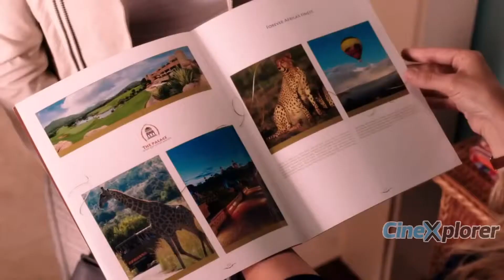Blended 2014 trailer - CineXplorer - Movie Recommendation Engine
"Karışık Aile - Blended", yıldız oyuncular Adam Sandler ve Drew Barrymore'u romantik komedileri "50 İlk Öpücük - 50 First Dates" ve "Düğün Şarkıcısı - The Wedding Singer"dan sonra, bir kez daha bir araya getiren, üçüncü komedi filmi. Kötü bir buluşmadan sonra bekar anne ve baba olan Lauren (Drew Barrymore) ve Jim (Adam Sandler) ortak tek bir karara varmışlardır, bir daha görüşmeyeceklerdir. Ancak kader yinede onları bir araya getirir. Safariye birbirlerinden habersiz aileleriyle aynı zamanda giden ikili, lüks bir suit odayı paylaşmak durumunda kalırlar. Birbirlerine dayanmak ve olayları akışına bırakmak durumundadırlar.

After a blind date gone horribly wrong, Jim and Lauren agree they never, ever want to see each other again. Well, that's all about to change when the two find themselves and their respective families (including children) all stuck together in one suite at an African Safari vacation spot. Written byDeAlan Wilson / ComedyE.com